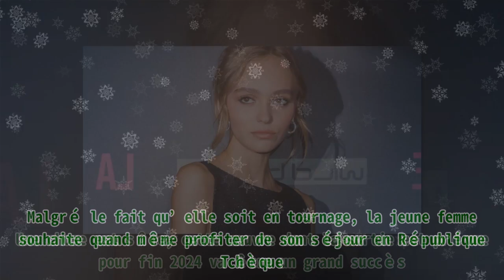Lily-Rose Depp à Prague : cette photo prise par un fan montre la fille de Johnny Depp plus maigre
Lily-Rose Depp à Prague : cette photo prise par un fan montre la fille de Johnny Depp plus maigre |Invicta Men's Pro Diver Stainless Steel Quartz Watch . Please help me with an order to maintain the system, thanks a lot.| On retrouve cette fois Lily-Rose Depp à Prague pour le tournage d’un film. La jeune fille semble avoir maigri au point d’inquiéter les fans. La jeune blonde de 23 ans semble avoir des rôles de plus en plus importants. Quoi de plus normal pour la fille de Johnny Depp et Vanessa Paradis. Bien sûr, il n’y a plus besoin de présenter ses parents, l’acteur star de Pirates des Caraïbes et la célèbre chanteuse. D’ailleurs, ce serait leur réseau qui aurait permis à leur fille Lily-Rose Depp d’avoir du succès aussi vite en tant qu’actrice. Toutefois, avec la célébrité vient aussi le jugement du public. Dernièrement, elle n’était pas venue à l’enterrement du meilleur ami de son père. Ce qui lui avait valu d’être descendue par les internautes. Mais la raison serait surtout qu’elle était loin de Los Angeles. En effet, on a récemment repéré Lily-Rose Depp à Prague. La fille de Vanessa Paradis se balade cette fois en République Tchèque. Plus précisément, elle se trouve dans la capitale. Il convient ainsi de se demander ce que fait Lily-Rose Depp à Prague. La réponse paraît évidente : pour sa carrière. En effet, la jeune femme a décroché un rôle dans « Nosferatu ». Il s’agit du remake du film muet de 1922 de F.W. Murnau, et le réalisateur n’est autre que Robert Eggers. De plus, Lily-Rose Depp y donne la réplique à Bill Skarsgård, le célèbre acteur suédois. Une chose est sûre, cette œuvre dont la sortie est prévue pour fin 2024 va être un grand succès. Malgré le fait qu’elle soit en tournage, la jeune femme souhaite quand même profiter de son séjour en République Tchèque. Aussi, elle en a profité pour se promener un peu. Un fan a d’ailleurs publié une photo de l’actrice sur Instagram alors qu’elle était dans une boutique. Une chose est sûre, le séjour de Lily-Rose Depp à Prague inquiète ses admirateurs. En effet, elle semble beaucoup plus maigre que d’habitude. D’ailleurs, un internaute trouve même que ça fait longtemps que la jeune femme n’a pas été aussi fine. De quoi se poser des questions sur sa santé.